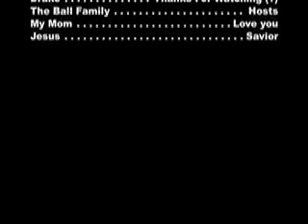The Wolrd in Reverse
Cooper and Ryan in rewind.